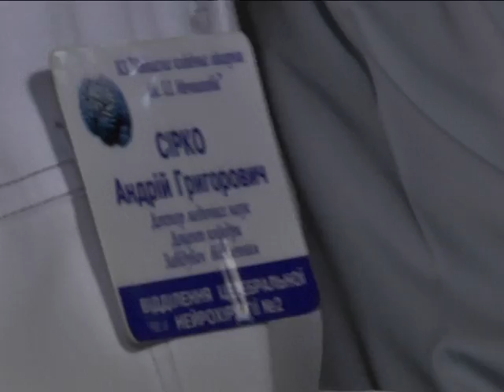Медики мечниковки получили награды от государства